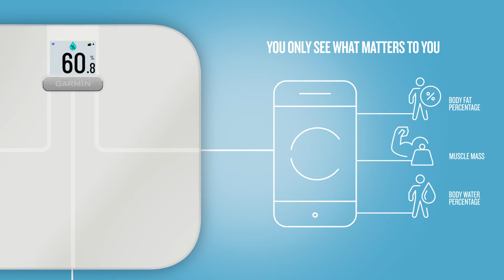Index S2: It’s Not Just About What You Weigh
Get a more holistic view of your health using the Index S2 smart scale.
Track your progress toward your goals with accurate measurements for weight, weight trend, body fat percentage, BMI and more.
Seamlessly sync data with the Garmin Connect™ app via Wi-Fi connectivity.